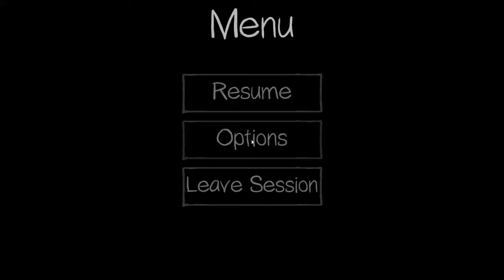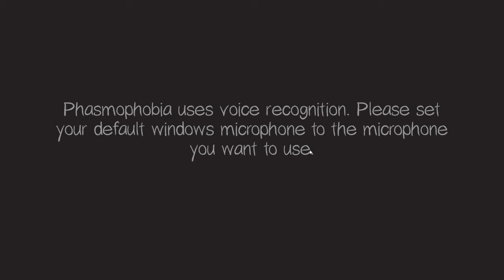Playing with crappy audio quality | Phasmophobia Livestream (Oct 18, 2020)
Back when I was still kinda new to streaming and forgot to set up my mic properly.

See of from their POV
Erika